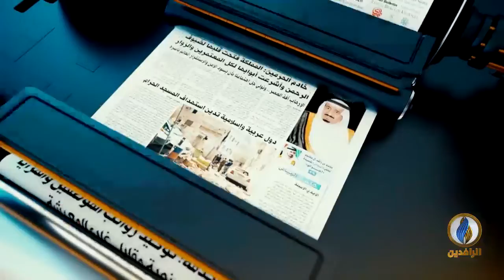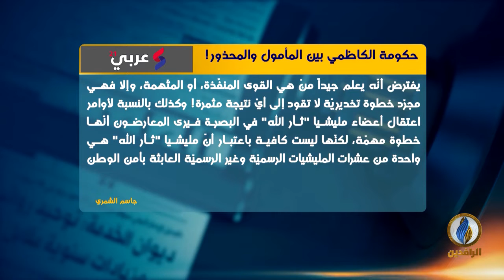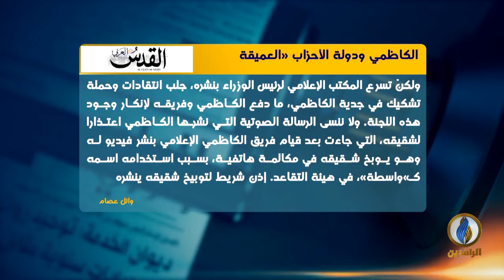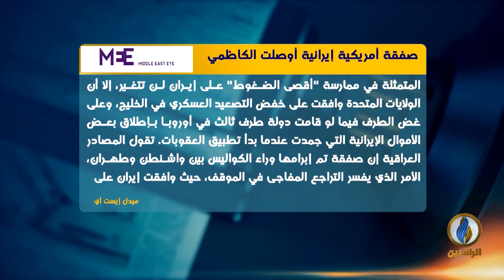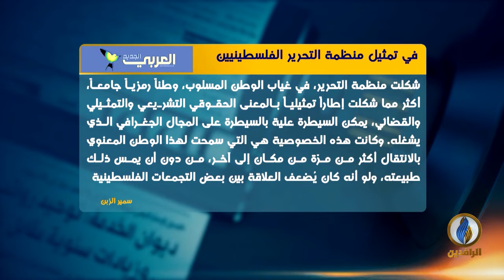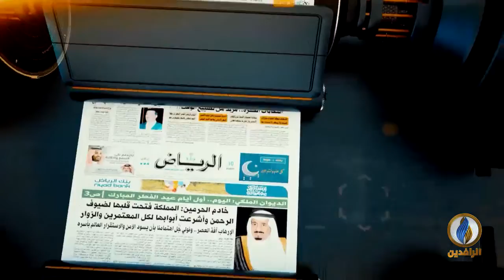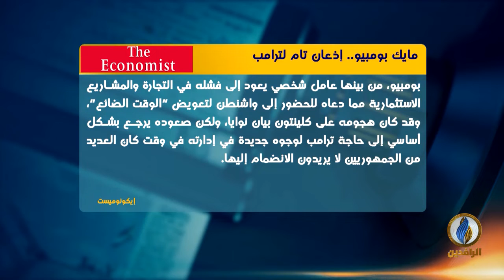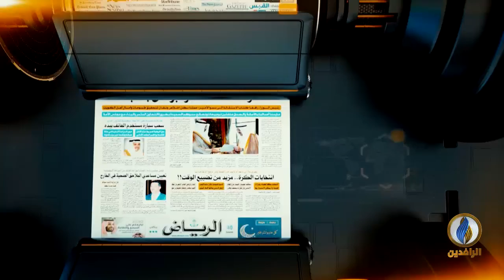صدى_الأقلام | 16 - 5 - 2020